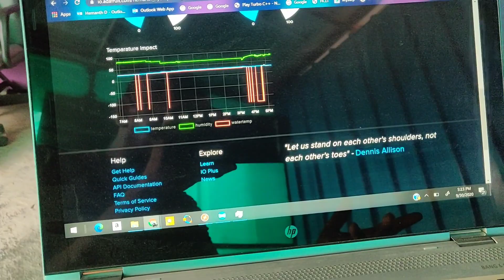Hydroponics System with IOT and ML in Tamil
Understanding basics of hydroponics in tamil.